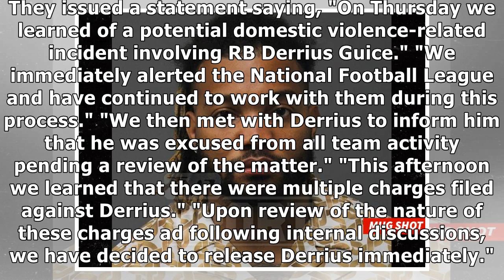NFL's Derrius Guice Arrested for Domestic Violence, Cut By Washington